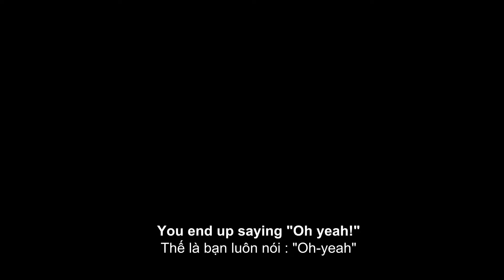Thảm Họa Hẹn Hò - Dating Disaster [ENGSUB + VIETSUB]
In this video, Hoa and Till discussed some dating disaster stories. You will find it funny or you will find what you are missing about dating here! Let us know what you think!

Trong video này, Hòa và Till kể về những thảm họa khi hẹn hò. Bạn sẽ thấy video này vui vui ngộ ngộ nhưng biết đâu lại biết thiếu sót của mình trong chuyện hẹn hò cũng hay! Comment cho tụi mình biết nha!